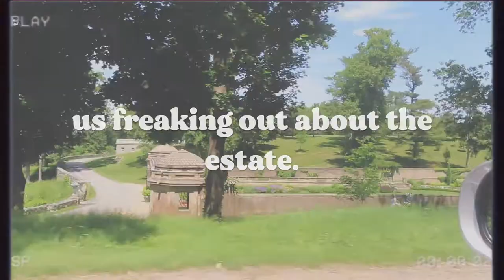visiting a castle.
Castle Hill at the Crane Estate Ipswich, MA. GORGEOUS 10/10 reccommend